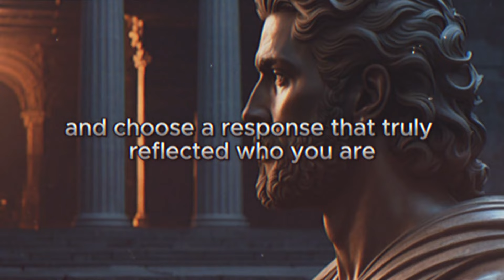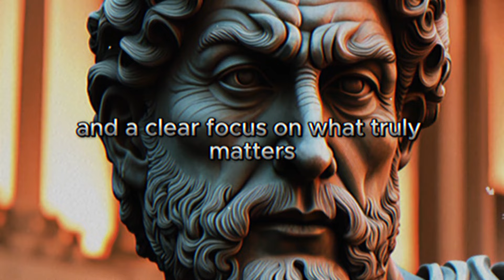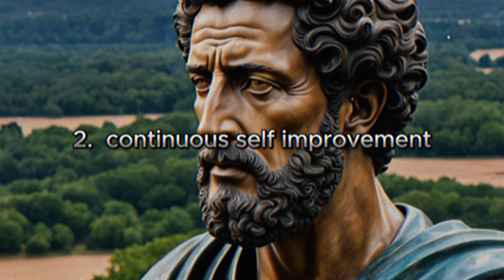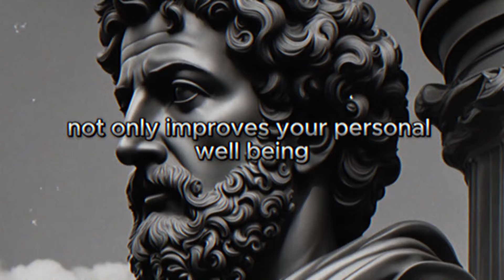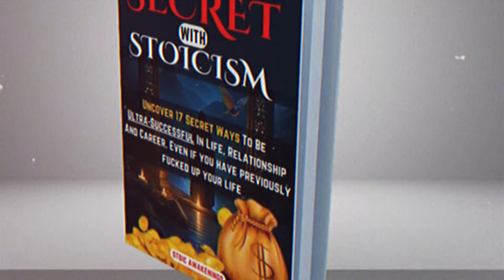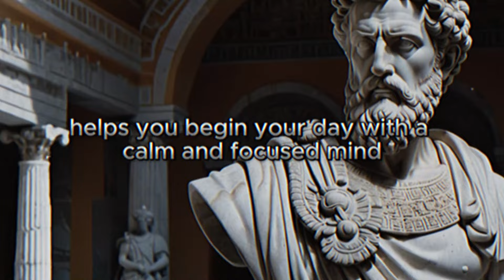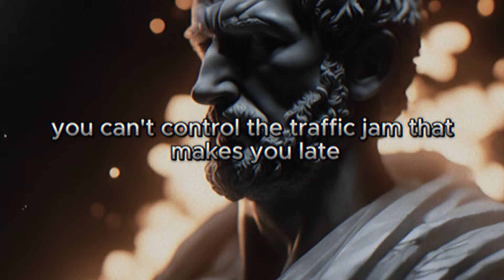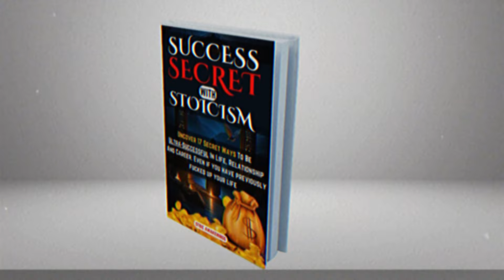Train Your Mind to RESPOND, Not REACT | Stoic Philosophy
In today’s fast-paced world, it's easy to become a prisoner of our immediate reactions, often leading to stress, regret, and frustration. But what if we could train our minds to respond thoughtfully, rather than react impulsively? Welcome to an enlightening 18-minute journey with Stoic Journal, where we delve into the ancient philosophy of Stoicism to discover practical strategies for living a more intentional and serene life.

This is self-created content and not copied content. The Video content is this self-created and not a copy of any other source.